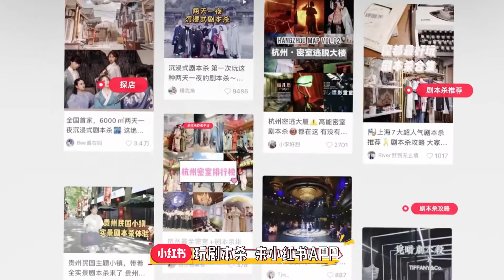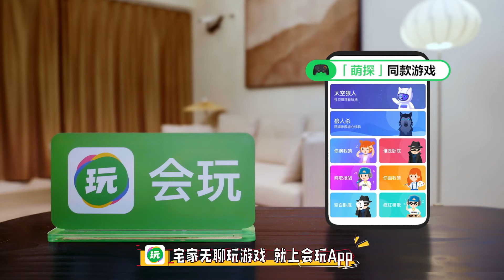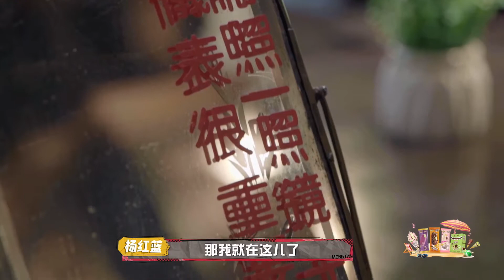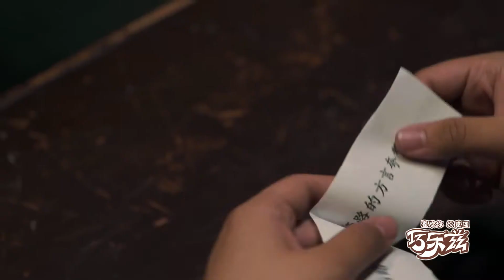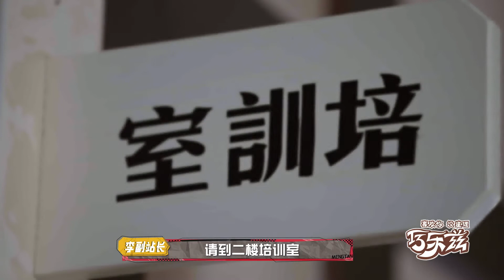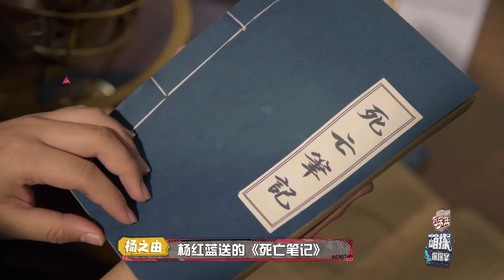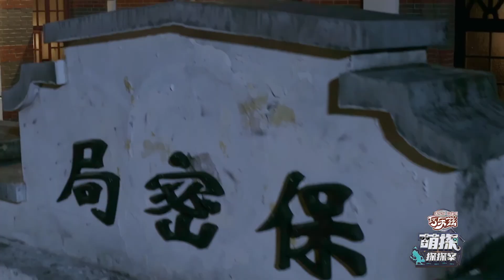【FULL】孙红雷一眼认出合作群演 黄子韬宋亚轩秀歌舞 | 萌探探探案 EP02 上 | The Detectives' Adventures| iQiyi综艺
《萌探探探案》全集iQiyi综艺全球上线！登录iQiyi国际版或下载iQiyi国际版APP，还有更多独家资源等着你：

《萌探探探案》首档IP沉浸式推理真人秀，每期节目根据一部经典IP，进行实景还原、改编、“穿越”，爆笑演绎原剧片段；七位嘉宾组成“萌探团”，通过剧情的疑点及高能的游戏，获取线索，反套路推理，欢乐寻找真相！